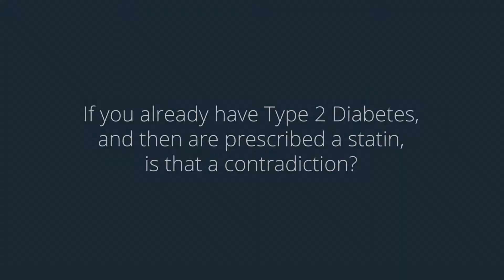CVI GalenLecture TheFatLie Q10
Q/A "If you already have type 2 diabetes and then are prescribed a statin, is that a contradiction"?

More about Dr. Pradip Jamnadas, MD

Pradip Jamnadas, MD, MBBS, FACC, FSCAI, FCCP, FACP
The founder and chairman of The Galen Foundation is a medical graduate of the University College of London, England with post-graduate training at Yale University in Cardiology. He has a successful specialty practice in Orlando, Florida since 1990 and performs interventional procedures and is a consultant cardiologist with a large diversified inpatient and outpatient practice. He has been recognized in Orlando Magazine as Top Doctor in Cardiology for multiple years over the past decade. He is also a clinical assistant professor of medicine at The Florida State University and University of Central Florida. He is a renowned lecturer and teacher, with a passion for high tech interventions when called for, yet places greater emphasis on prevention measures.